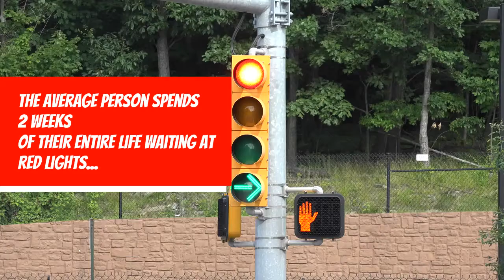The Truth about Red Stop Lights.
Imagine this. You are driving and come to a stoplight hard, hitting the car in front of you.  Turns out, the driver of the other vehicle was a plastic surgeon and got seriously injured.    If you had cut rate insurance, your policy may not have med pay- and you could be responsible for covering their medical expenses.   Imagine you are their employer. If they were on the job, running between the clinic to the hospital, you may be on the hook for life!  At the Lance Rogers Farmers Insurance Agency in O'Fallon MO we make sure you have the coverage you need at a rate you can afford.  Home, Auto, Business, and Workers Compensation, we have protection for your most important assets- you!